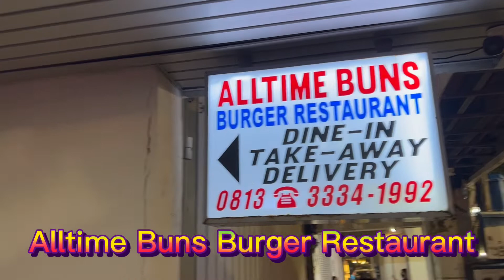MIRIP BANGET SAMA IN N OUT AMERIKA!BURGER PREMIUM TERENAK DI SURABAYA! ALL TIME BURGER TUNJUNGAN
"Untuk Info Kuliner Mantap dan Uenak Lainnya!

Salam Ampyang Kuliner!